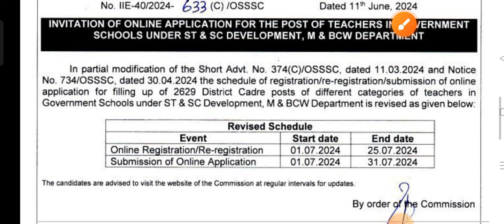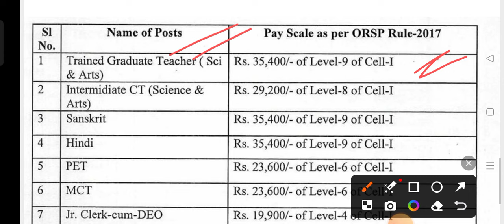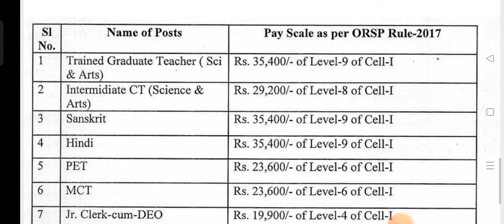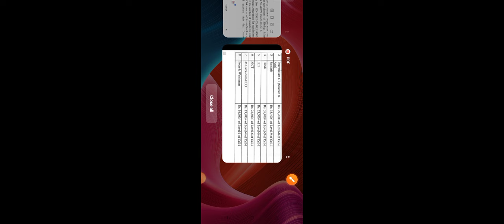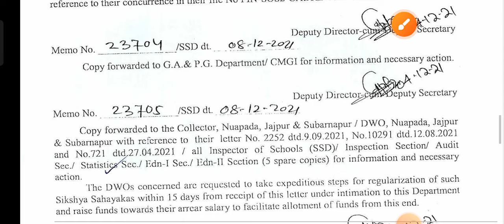SSD Sevak/Sevika & TGT Teacher Salary Structure Discussion !! cine tv odisha !!